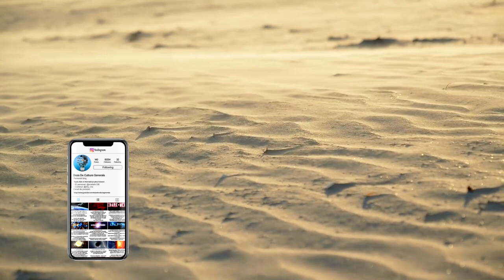De ce Arabia Saudita Importa Nisip?